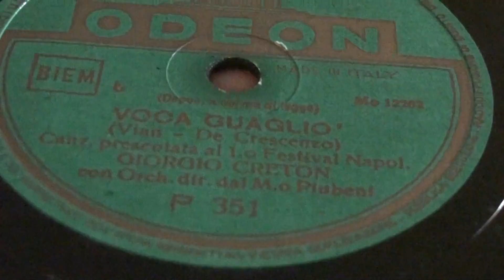Giorgio Creton "voca guaglio" "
altra canzone presentata al primo festival di napoli,lato b di "desiderioe  sole",questa e' "voca guaglio' " una canzone di vian-de crescenzo,canta giorgio creton con l'orchestra piubeni.